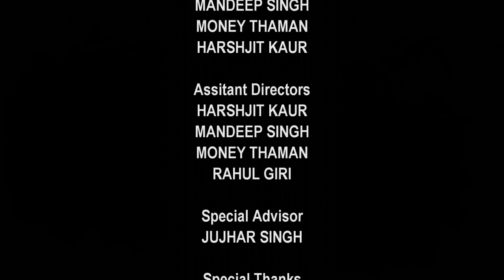Swapnil Dikka || Talent Round || Kamz Kreationz Miss Punjab (Season - I)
Directed by:
Kamz Singh